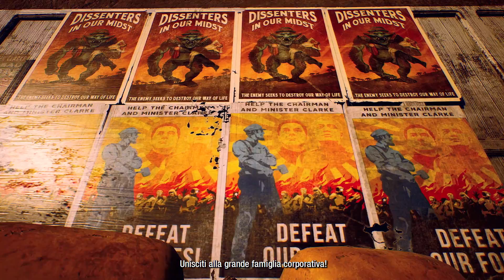The Outer Worlds – Vieni su Halcyon Trailer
The Outer Worlds è in uscita il 25 ottobre 2019 per Xbox One, PlayStation 4 e PC.

The Outer Worlds un nuovo gioco di ruolo in soggettiva, di ambientazione fantascientifica e a giocatore singolo, sviluppato da Obsidian Entertainment e prodotto da Private Division.

Dopo esserti risvegliato dall'ibernazione su una nave coloniale che si è perduta durante un trasferimento verso i confini della galassia, ti trovi invischiato in una complicata cospirazione che minaccia di distruggere la colonia di Halcyon. Mentre esplori le regioni di spazio più remote e incontri diverse fazioni, tutte in lotta per il potere, potrai sviluppare il tuo personaggio e indirizzare come preferisci una storia che dipende totalmente dalle tue decisioni. Nell'equazione che le corporazioni hanno previsto per la colonia, tu sei la variabile imprevista.